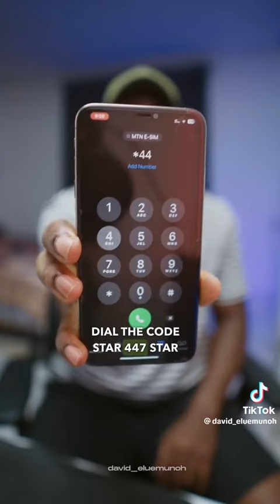How to get Apple Music subscription for free by using the MTN ussd code , enjoy the update